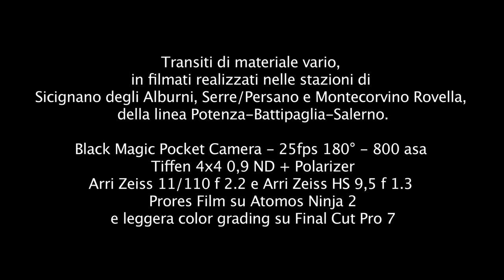treni - Black Magic Pocket Camera + Arri Zeiss S16 11/110 e HS 9,5 - INDIGO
Treni vari in transito ripresi nelle stazioni di Sicignano degli Alburni, Campagna/Serre/Persano, e Montecorvino Rovella, sulla linea Potenza-Battipaglia-Salerno. Riprese effettuate con la Black Magic Pocket Camera in Film Gamma e Prores su Atomos Ninja2, 400 e 800 asa, 25 fps a 180°, 5600°K. Tiffen 4"x4" 0.9 ND/Polarizer. Obiettivi Super16 PL Arri Zeiss 11/110 f2.2 e Arri Zeiss HS 9,5 f1.3 con adattatore da PL a Micro 4/3. Leggero color grading su Final Cut Pro. File caricato in MP4 1920x1080. La macchina era montata su rig e con matte box 4"x5". Il tutto, con l'Atomos, raggiunge un peso "discreto" e bisogna di un cavalletto con una buona testata. Oltretutto, come si "vede" in alcuni punti, è consigliabile un wiewfinder esterno o almeno una loupe "attaccata" all'LCD della camera, per avere una buona focheggiatura.